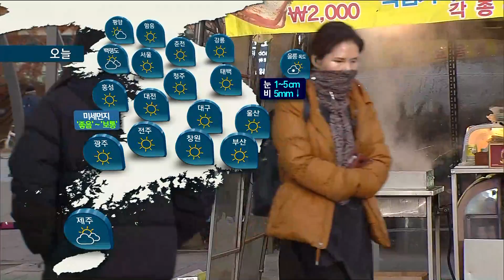올겨울 가장 추운 아침…미세먼지는 '좋음' / SBS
날은 점점 밝아오고 있는데 시간이 갈수록 추위는 더해져만 갑니다.
올겨울 가장 추운 아침인 오늘(6일) 최강 한파가 찾아왔는데요, 출근길 옷 따뜻하게 챙겨 입으시기 바랍니다.
전국이 꽁꽁 얼어붙었습니다. 현재 서울의 기온 영하 10.2도까지 내려갔고 대관령은 영하 14.9도를 기록하고 있습니다.